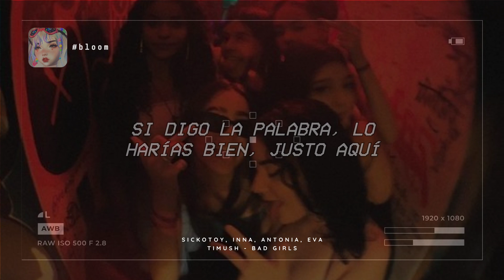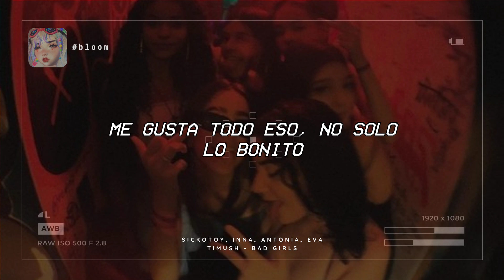sickotoy, inna, antonia & eva timush— bad girls ✧ [traducida al español]